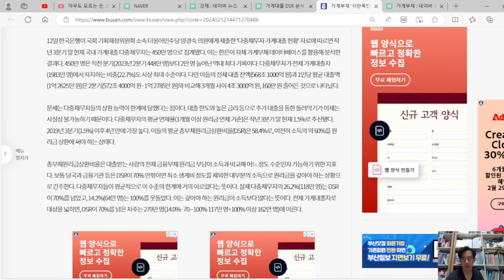다중채무자가 450만 명으로 역대 최대를 기록했다. DSR이 70%를 넘은 차주는 279만 명이다. 어찌 되려나